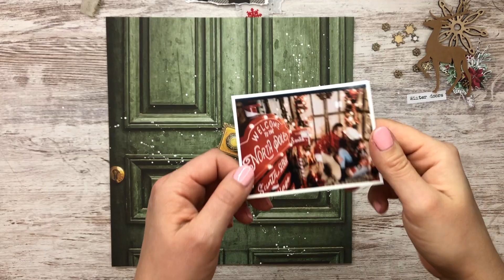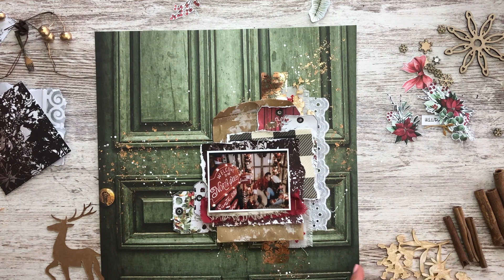LAYOUT MIXED MEDIA NAVIDEÑO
Hola ScrapLovers!
Como llevais los prepaprativos de las fiestas?
Muchos no podremos ver a nuestros seres queridos este año, pero eso no implica perder la Ilusión, de echo yo tengo mas ilusión que ningún año preparando sorpresas para que les lleguen y hacerles sentir que estoy mas cerca de ellos, a vosotros os pasa lo mismo?

Os dejo con este Layout Mixed Media Navideño para ir calentando motores y daros ideas para las fotos tan bonitas que hagais estos dias.

📌 Estos son los materiales que he utilizado:
-Papel Decorado "A Holly Jolly Christmas" de A.BStudio

*ALGO QUE DEBES SABER:
-El contenido de este canal es creado por mi.
-Te agradezco tu SUSCRIPCION 💗 y que COMPARTAS 🙌🏻  así el canal podra crecer y será una recompensa a tanto trabajo.
-Si te gustan los video dame un LIKE 👍🏻 así podre ver los videos o temas que mas te gustan 🤩 y me sirve de gran ayuda.

Si has llegado leyendo hasta aquí es  que eres una de esas 💫 "Estrellas Preciosas" que me siguen de Corazón y te doy las gracias 💋
Dejame un comentario y asi podré hablar contigo, besitos de corazón 💗